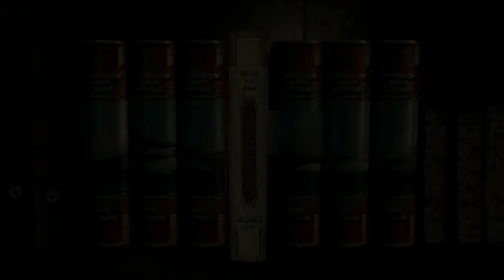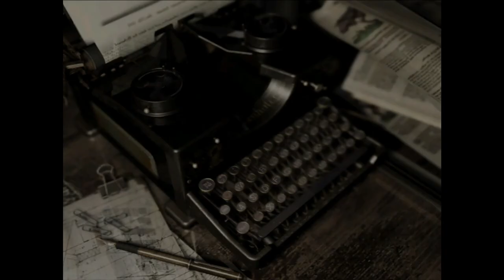Gardening Tips with Jill Valentine - RESIDENT EVIL REMAKE - JILL - PART 5